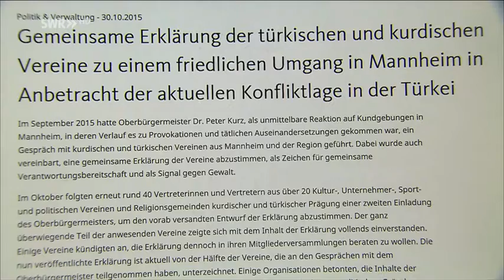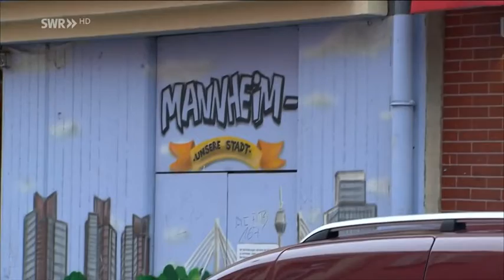Nachrichten * Baden Württemberg * Die Wut wächst so läuft das Zusammenleben von Türken und Kurden